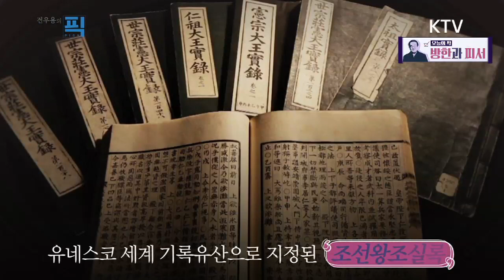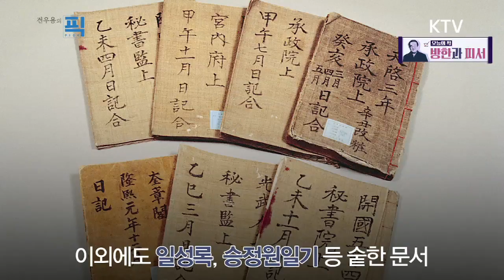전우용의 픽 22화 - 방한과 피서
전우용의 픽 22화에서는
조선시대와 일제강점기 시절,
더위와 추위를 어떻게 견뎌냈는지 알아봅니다.

조선시대 영조는 거지들의 추위에 어떤 신경을 썼을까?
'셋집살이'가 일제강점기에 확대된 일이다?
'셋집살이'가 배경이 된 피서 방법이 있다?

이번 화에서도 다양한 궁금증을 풀면서
지식을 쏙쏙 채울 수 있는 시간이 준비되어 있습니다!

역사 속 방한과 피서에서는 물론
다양한 전기 제품이 만연한
오늘날의 방한과 피서까지 들여다볼 수 있는데요.

예나 지금이나 '빈부격차'에 따라 더위와 추위를
대처하는 방법이 나뉘고 체감 온도가 다르다는
사실이 놀랍습니다.

생각할 점이 많아지는 이번 픽인데요!
함께 들어보러 가볼까요?